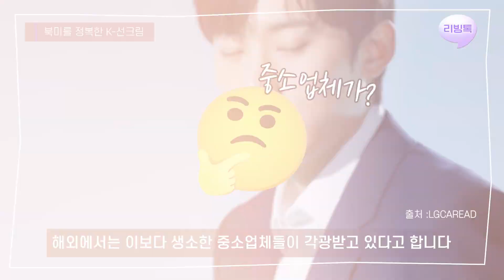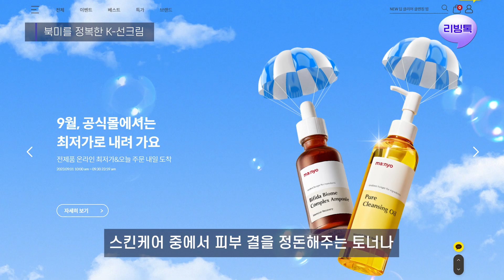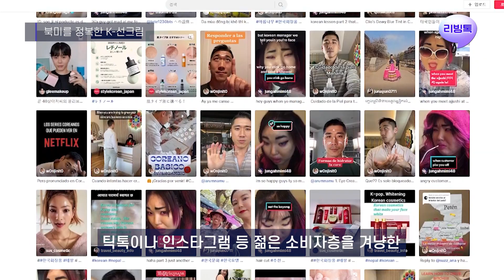쌀로 만든 선크림 북미 '정복'…한국의 美 깃발 [리빙톡]